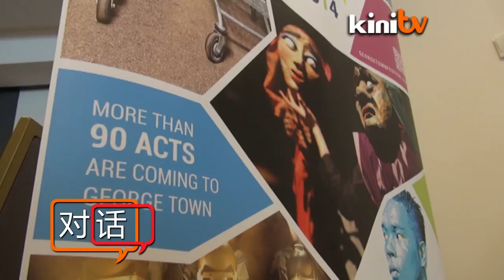Joe Sidek：打造社区艺术节的灵魂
第五届槟城乔治市艺术节即将在8月1日引爆，一手把乔治市艺术节打造至如今星光熠熠地位的总监祖西迪（Joe Sidek）与KiniTV CEO杨凯斌进行对话，畅谈如何把社区艺术节提升至受人瞩目的区域性甚至国际盛事，在激励本土艺术家的同时，还能让街头巷尾的普罗大众体验各种艺术表演。

祖西迪说，"把国际表演带来乔治市，是为了启发本土艺术家，让他们有一天也能到纽约售票演出。而且借着艺术节，民众只需要付20令吉就可以享受国际演出，你不必是富人或受过高等教育，就可以感受艺术的魅力。"

访谈：杨凯斌

剪接：邹家褀